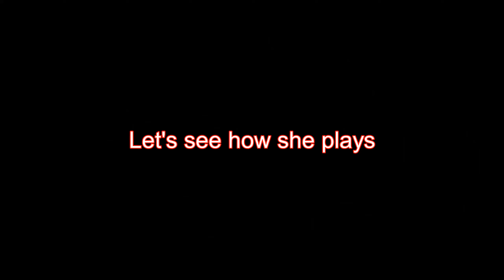⚓ World of Warships - First Play - Dupleix - Better than De Grasse? 🤔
This is a first play of the tier 6 premium French Cruiser Dupleix in a random battle on the Trident Map. What is different when comparing the De Grasse and the Dupleix is one has 152mm guns and the other has 203mm guns. The Dupleix seems fine in battles, however I want to play it more to understand it more in battles.

Update 0.12.11

Music
Peaceful Warrior [OST World of Warships] by Artur Tokhtash
The Hunt For Mermaids [OST World Of Warships] by Vladimir Gorbunov